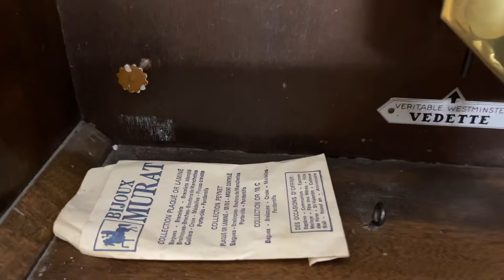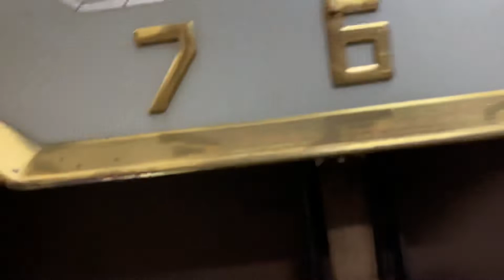ĐỒNG HỒ VEDETTE 1930 SỐ NỔI CHÂN CÀI VÀNG CHƠI BẢN NHẠC WEBMINTER SƯU TẦM NGUYÊN BẢN TỪ PHÁP RẤT ĐẸP